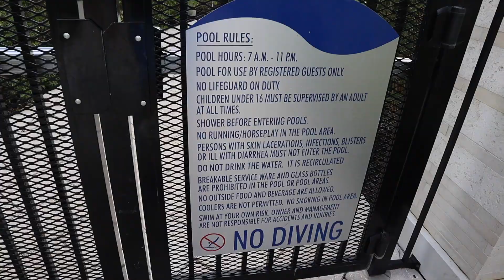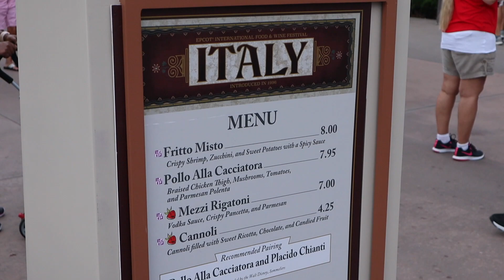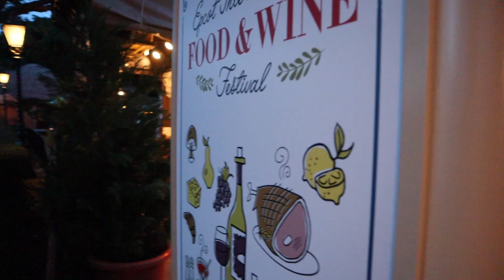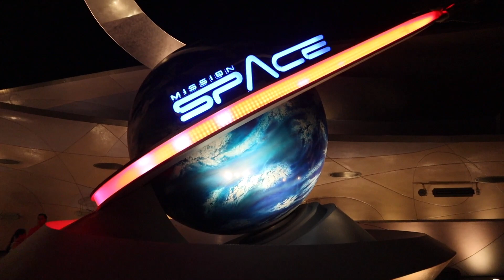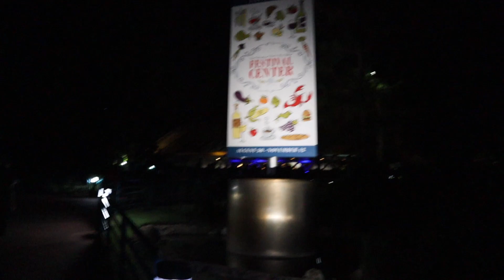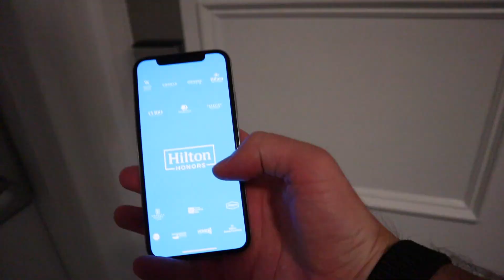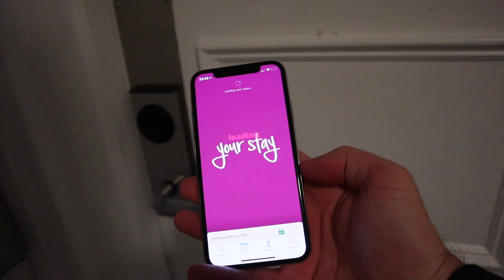POOL DAY and Back to EPCOT Food & Wine Festival 2018! | Disney World Vlog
It's a pool day at Disney World! Today, I relax at Buena Vista Palace and finally enjoy the beautiful pool. After that, I head to Epcot Food & Wine Festival again for the evening!

Day 9 - You're watching it!